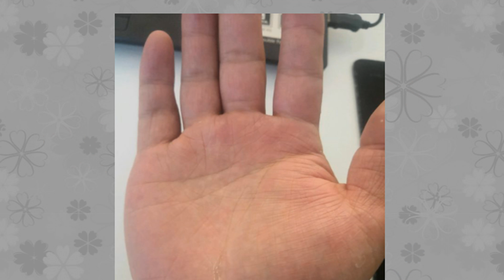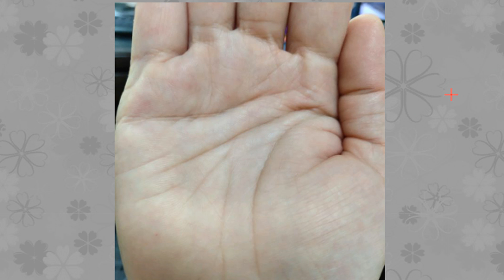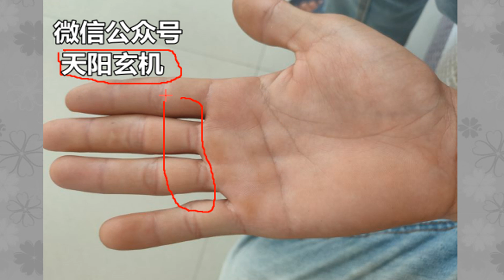手相：手纹“虎吞龙”的人，注定劳碌，一生多灾多难！